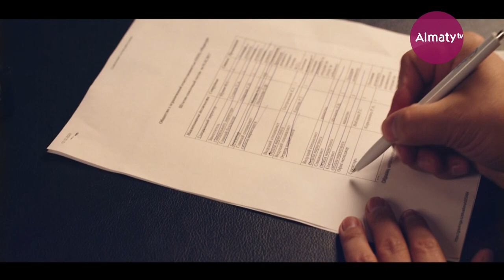Есіктер телехикаясы | 4 серия | Балдыздың қалың малы бір горилла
🚪 «Есіктер»  телехикаясы 🚪  «Сериал Двери»
🚪   9 - Наурыздан бастап сағат 20:40​​​​ та 📺 «Алматы» телеарнасынан тамашалаңыздар!

Басқару мен ұйымдастыру қабілеті жоқ қарапайым столяр миллиондаған кірісі бар компанияға аяқ астынан бастық болып тағайындалады 😎
Бұрынғы бастық өз қызметін қайтару мақсатында басты кейіпкерге ашық соғыс жариялайды.  Жанұясындағы материалды жағдайын дұрыстағысы келген жаңа бастық соғысуға мәжбүр ⚔
Бұл соғыста кім жеңіске жетеді?
Бұрын-соңды лауазымды қызметте болып көрмеген столяр бастықтың орнын баса ала ма?

Сценаристтер: @aabdusaid @serzhan_serikbaev @zhasnar
Режисер: @darkhan_sarkenov
Оператор: @kanatjan_mirzagaliev
Басты рөлдерде
@dvericity ұсынады🚪🔑
@almaty.tv көрсетеді📺🖥